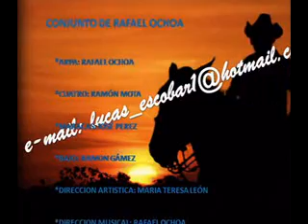JUAN DEL CAMPO - AÚN.